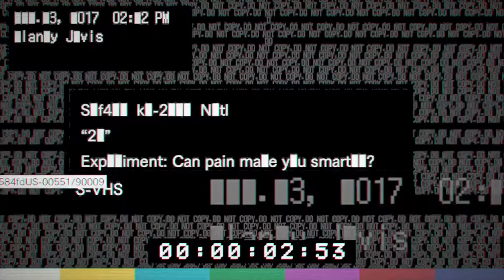21 PRANK ["GONE WRONG"] ["IN DA HOOD"] ["COPS CALLED"]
Hey What Is up GUYS and GALS